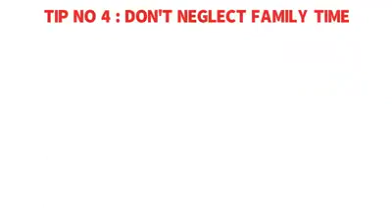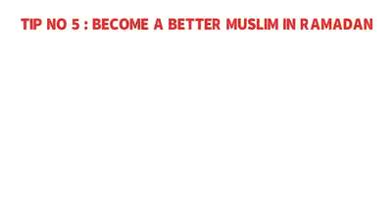🍃 How_to_deal_with_your_non_muslim_family_and_friends_during_Ramadan